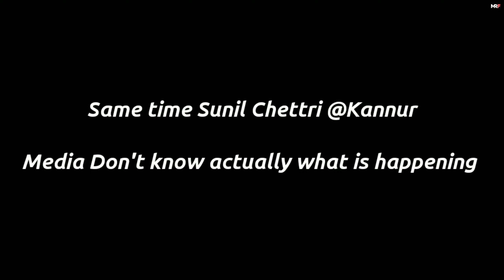Media-Indian football News